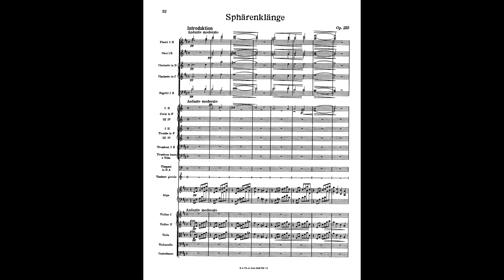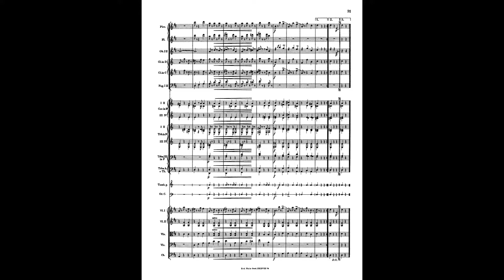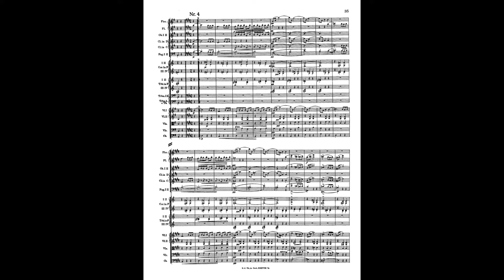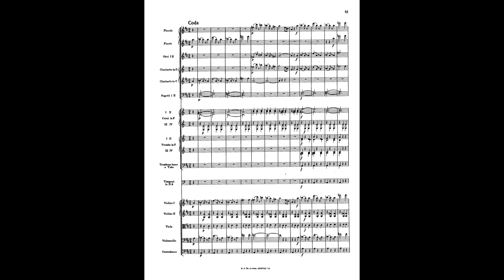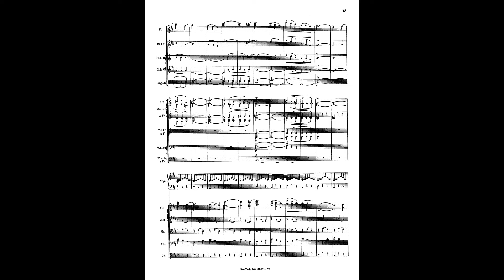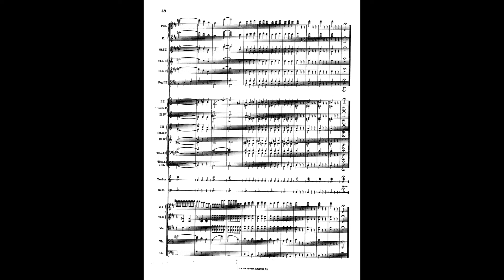Josef Strauss - Sphärenklänge Walzer, Op.235 (Audio + Score)